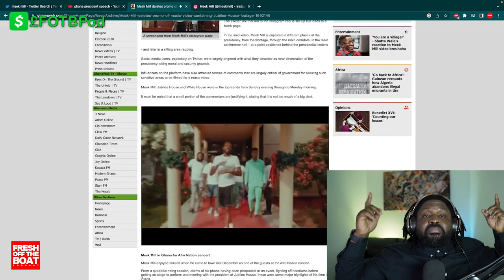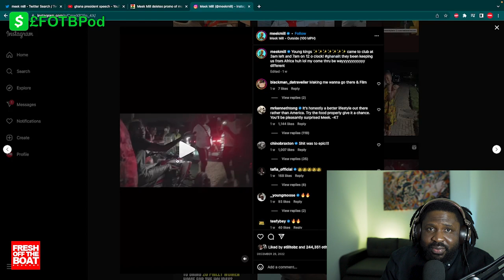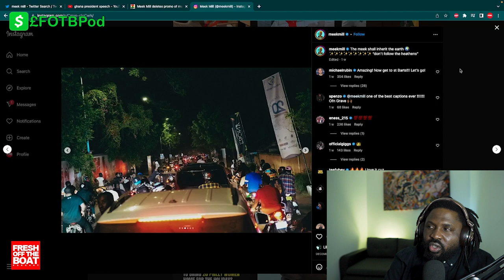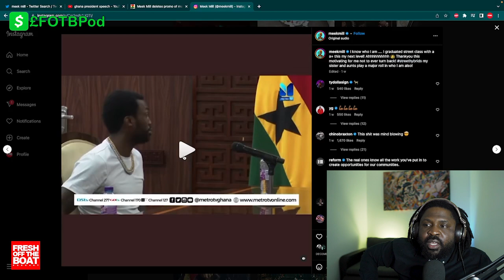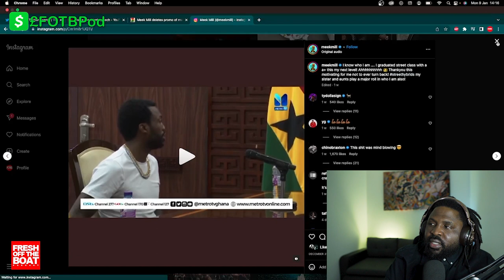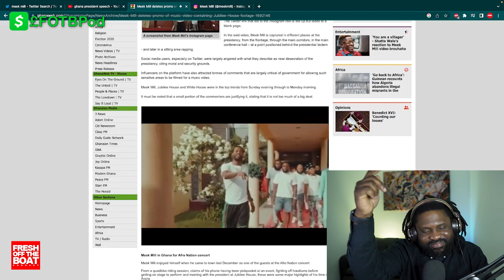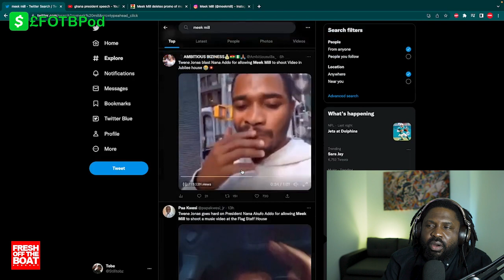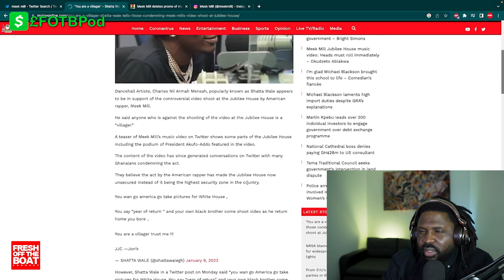GHANAIANS ARE MAD AT MEEK MILL : HERES WHY...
Rapper Meek Mill has deleted the music video he posted which was shot at the Jubilee House in Ghana.

On late Sunday, January 8, 2023; the celebrated American rapper posted an Instagram reel announcing that he was set to release a new track.

It turns out that portions of the said video were shot in and around the Jubilee House during his visit.

He was seen in different places at the presidency, from the frontage, through the main corridors, in the main conference hall – at a point positioned behind the presidential lectern – and later in a sitting area rapping.